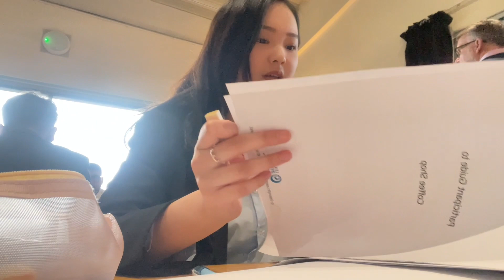Anett: My UBC Experience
Anett, a final year BA Accounting and Financial Management student, shares her experiences of the Universities Business Challenge.